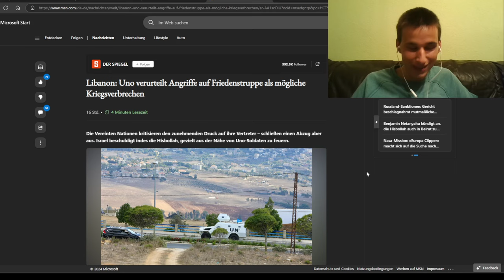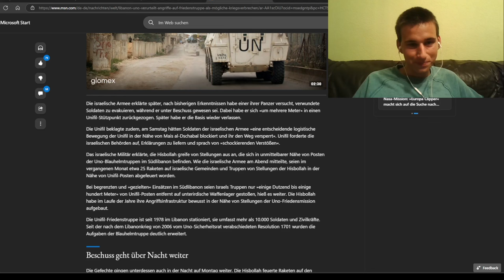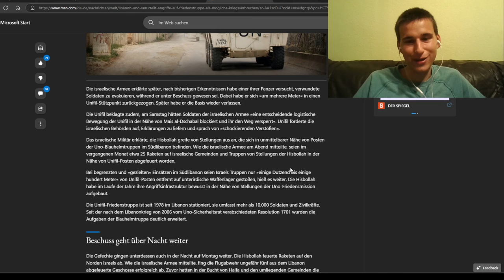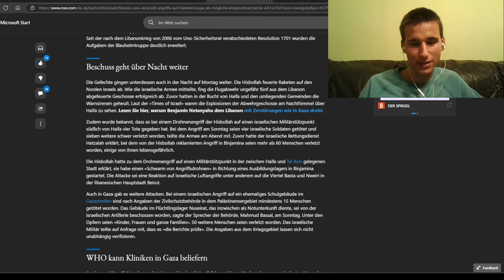Israel greift UN-Truppen an